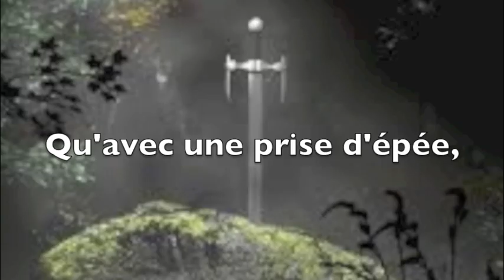iMovie School Trailer - Le roi Arthur (King Arthur)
An iMovie school trailer on a book that I read, Le roi Arthur (King Arthur)